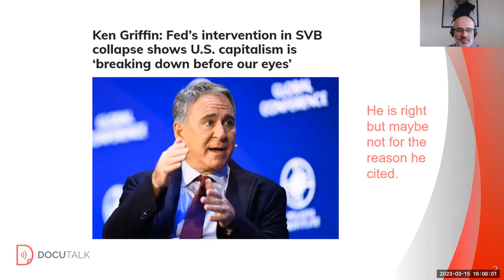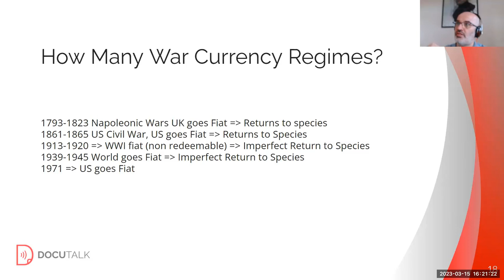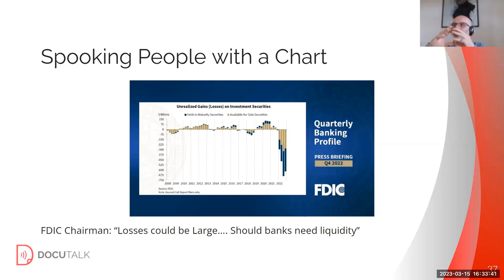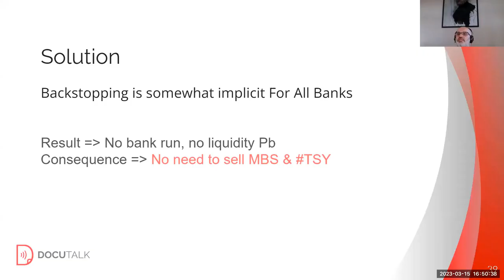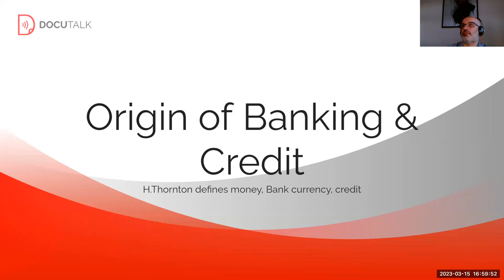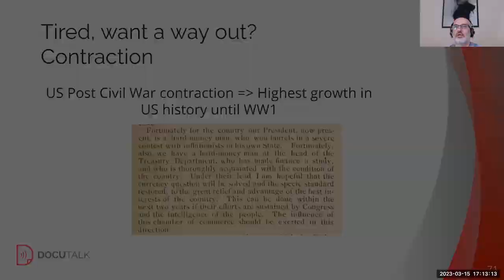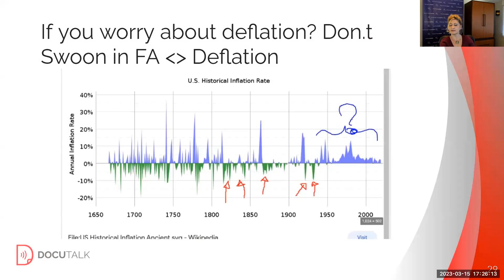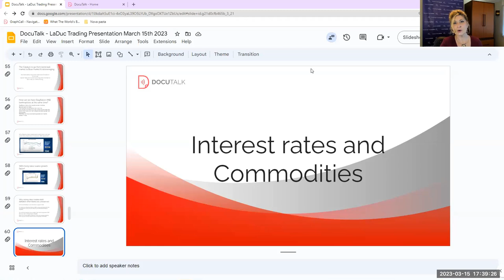Is The Bank Crisis Over? Geoffrey Fouvry Says Absolutely Not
US Banks received a promise Sunday of a massive amount of liquidity so as to avert a spreading bank run. Will this fix their balance sheets, duration exposure or the underlying problem of un-bankable clients (unprofitable tech)?

Don't miss this discussion between our founder, Samantha LaDuc, and Geoffrey Fouvry,  former head of a team of analysts for 15 years at York Asset Management, a US and UK based firm specialized in Risk Arbitrage & Special Situations. Now, CEO of DocuTalk, a NY-based software company that pioneered a new visual format to interactively present documents in video format using patented technology.

Geoffrey provides unique insights into Fed monetary policy - past and present - resulting velocity of money flow, and what that means for inflation and market returns – especially precious metals and bonds.

Your next big catch is waiting for you and we will help you find it!

 / laductradingc.  .

LADUCTRADING YOUTUBE

 / laductradin.  .

🎣 Macro-To-Micro FishingCLUB
⭐ MacroAdvisor EDGE
🔆 TreasureHunters' COMMUNITY
💡 BigIdeas TREND
 💲 RiskIndicator ALGOS

Retail and Institutional clients gain access to not only Samantha's unique perspective and transparent trade set-ups, but also to a deep trading desk of hand-picked skilled and client-focused contributors who are active traders and mentors. Together, they analyze and trade all asset classes and time-frames across stocks, options, futures, crypto, commodities, currencies and bonds in support of LaDucTrading members.

LaDucTrading Treasure Hunters' Discord COMMUNITY delivers affordable access for mostly newer traders wanting to safely learn from mentors who nurture in a platform that offers tremendous value from full-time traders who share their sete-ups as they help members move along the learning curve more quickly.

LaDucTrading Macro-to-Micro Fishing CLUB delivers the most prescient market timing calls across all asset classes and time frames for experienced traders and active investors who want to elevate their knowledge and position for big trends, sector rotation and volatility squeezes in order to maximize out-sized returns.

LaDucTrading MacroAdvisor EDGE delivers customized Pro-to-Pro engagement for independent-thinking D.I.Y. investors, family offices and globally-managed equity and fixed income funds who want timely macro insights and complex market data interpreted into tradable context.